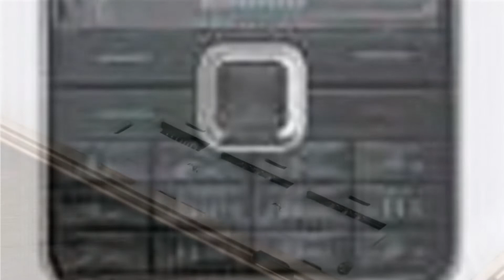Photos of the Lenovo P960 | Not A Review!